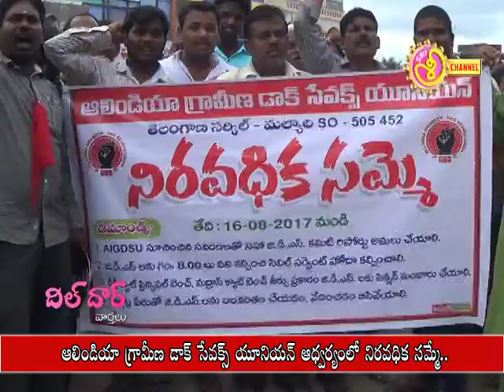21 08 17